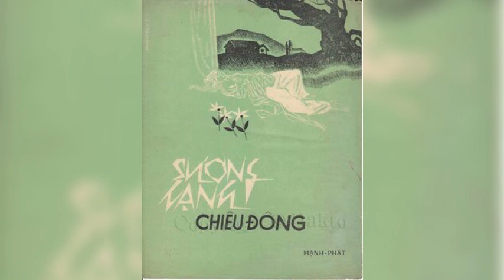288. Tân Cổ Sương Lạnh Chiều Đông - Hữu Phước, Kim Tuyến